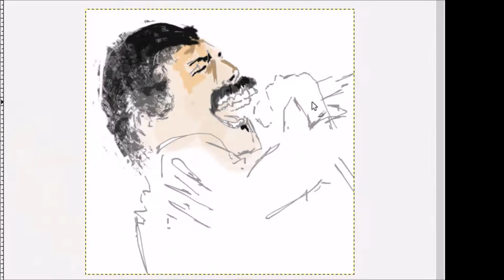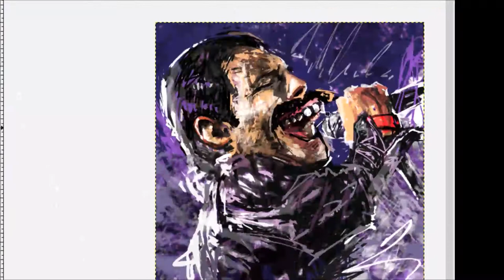FREDDIE MERCURY Speedpaint | Karl Kujau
Heute wäre Freddie 71 Jahre alt geworden.
Freddie Mercury war ein britischer Musiker und einer der bedeutendsten Rocksänger der 1970er und 1980er Jahre. Er wurde als Mitbegründer, Komponist und Leadsänger der Band Queen bekannt.

Musik
Freddie Mercury/ Queen/ Kevin Sunray Remix